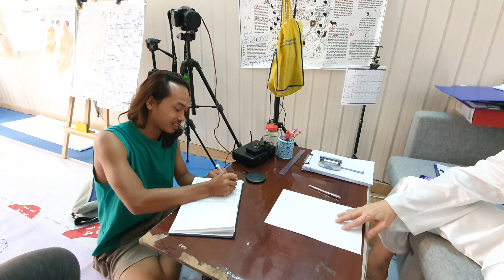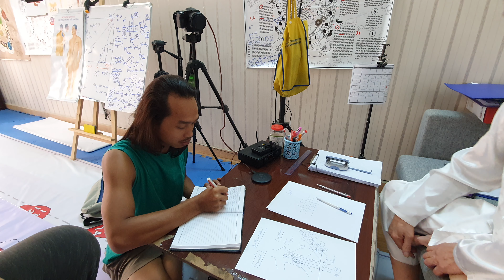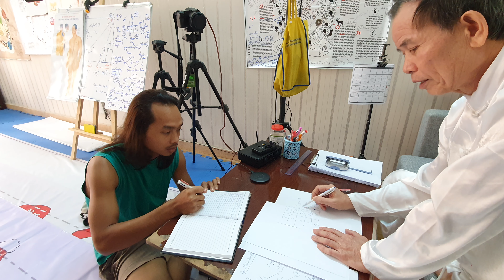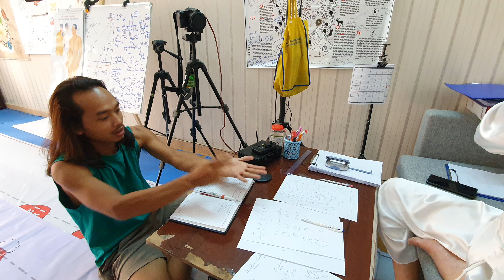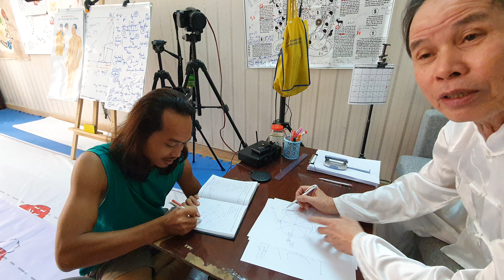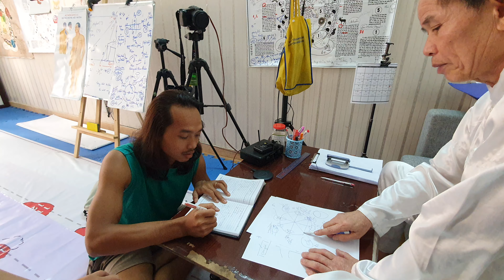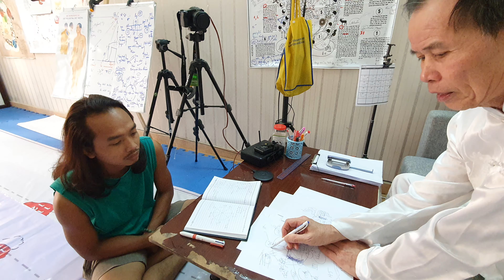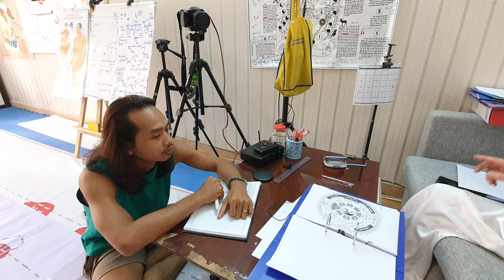kinh dịch 3 : hậu thiên bát quái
khí công hiện nay là một khoa học sức khoẻ đứng đầu trên thế giới có lịch sử khởi đầu từ thế kỷ thứ ba với ngũ cầm hí, thế kỷ thứ năm với dịch cân kinh và tẩy tuỷ kinh, rồi thế kỷ thứ tám chín với bát đọan cẩm và thái cực khí công, hàng loạt bài khí công bát quái khí công , đại nhạn khí công, trạm trang công .. tất cả khi tập chúng đều mang lại sắc thái hồng hào thu thêm được nhiều sức khỏe , thu thêm sức khoẻ là mục đích chuẩn của vận động như vận động phải thu được tiền của con người, vậy các bạn thử xem nó có phải là vấn đề sức khoẻ sẽ lan tràn sắp tới trong moị lãnh vực khoa học như tin học hay không , khí là lãnh vực mở rộng hơn năng lượng vì  nó là sự sống?